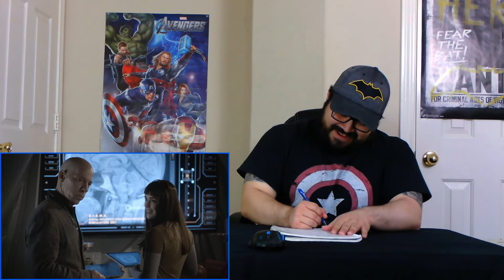Agents of S.H.I.E.L.D. 7x11 REACTION!! "Brand New Day"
Wow. Just... wow. I can't believe they're actually destroying SHIELD. Please, please don't let them end because of this. I know we'll win in the end, but this isn't why this is their last mission, is it? There has to be a way to undo this. Guess we'll wait and see in the finale soon.